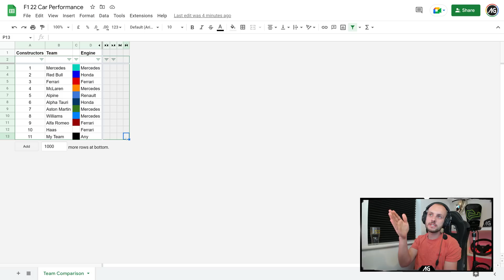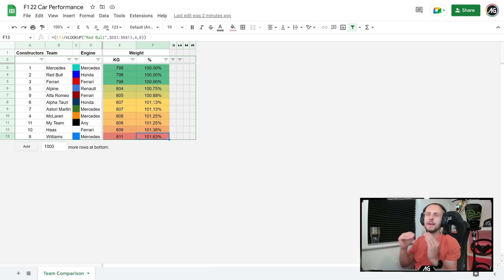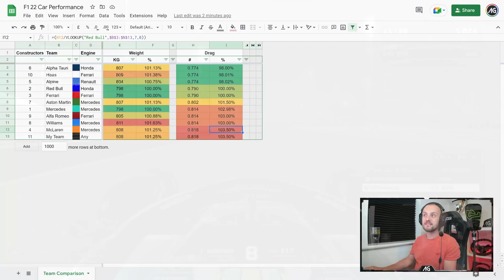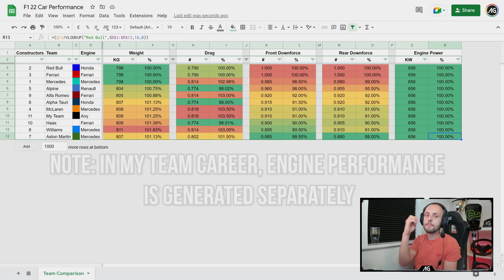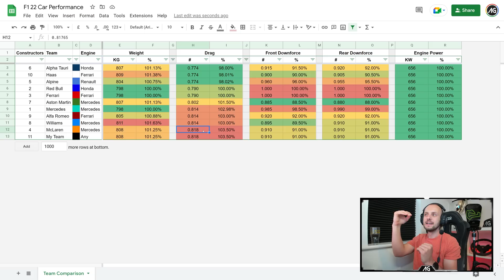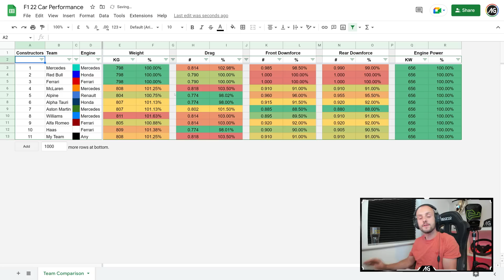Which Car Has The Least Drag In F1 22?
I've done some performance analysis on the F1 22 game, to find out which car is the best in each area